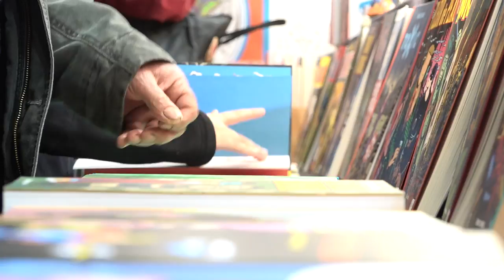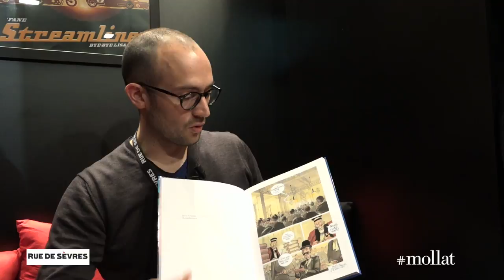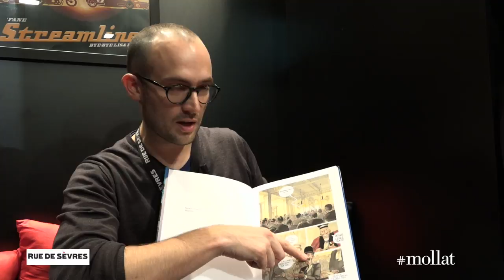Léonard Chemineau - Le travailleur de la nuit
A l'occasion du Festival d’Angoulême, Léonard Chemineau vous présente son ouvrage "Le travailleur de la nuit" aux éditions Rue de sèvres.